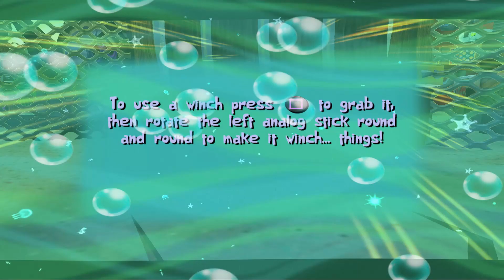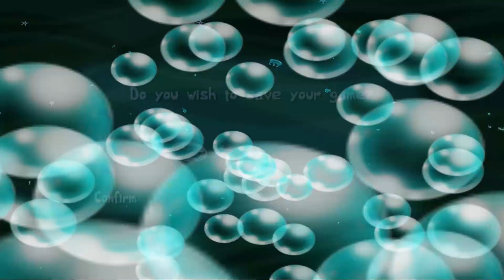SpongeBob Squarepants: Creature From The Krusty Krab | Commentary | Let's Play - PART 1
Laugh along with SpongeBob and his friends in this hilarious clip full of wacky antics and silly humor! Join the underwater fun and get ready to burst into laughter with SpongeBob SquarePants!
SpongeBob SquarePants is a popular animated television series created by marine science educator and animator Stephen Hillenburg. The show follows the adventures of SpongeBob, a sea sponge who lives in a pineapple under the sea in the fictional underwater city of Bikini Bottom.

SpongeBob works as a fry cook at the Krusty Krab restaurant, alongside his friends Patrick Star, Squidward Tentacles, and Sandy Cheeks. The show is known for its humor, quirky characters, and colorful animation, making it a beloved favorite among both children and adults.
It’s the dead of night in Bikini Bottom and the sleeping SpongeBob, Patrick, and Plankton seem to be having nightmares. What could have caused this disturbance? There is only one way to find out! Enter their wacky dream worlds and discover the source of their nightmares, otherwise they may never wake up again!

Play as SpongeBob, Patrick & Plankton in this action game based on the children’s franchise. Fly, drive, run, sand slap, skydive, and rampage through the bizarre nightmares of the inhabitants of the bikini bottom.